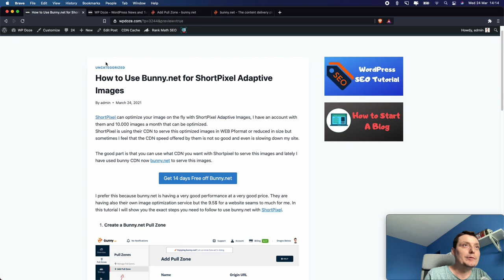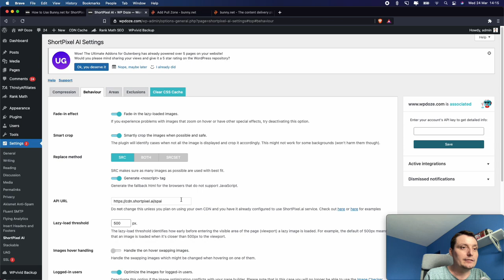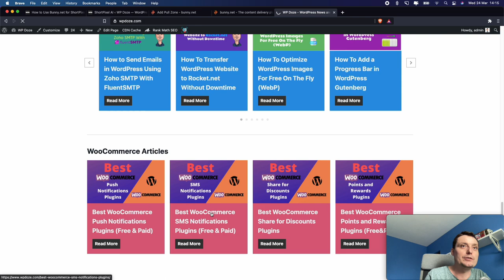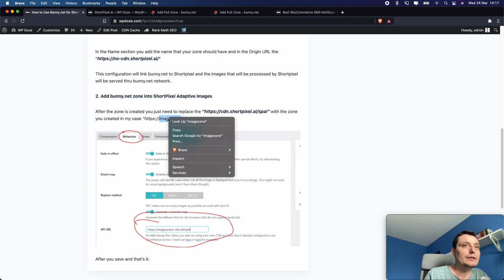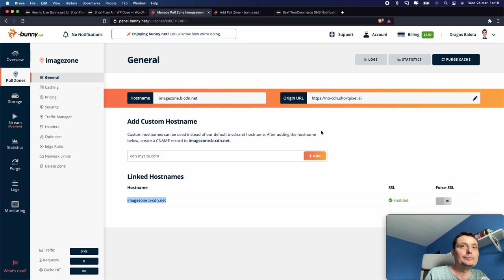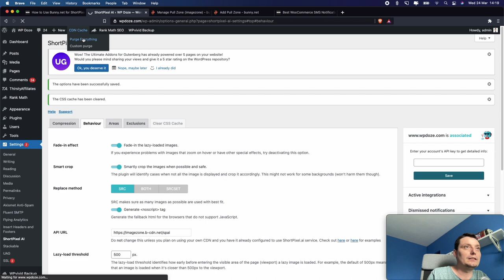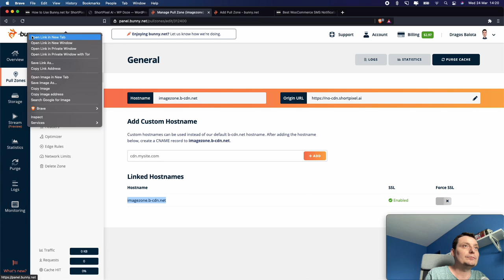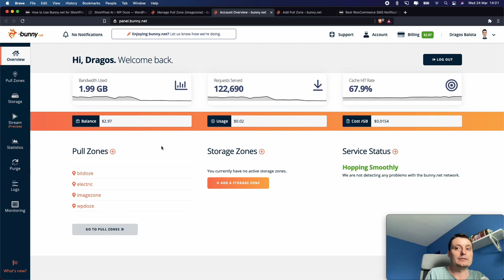How to Use Bunny.net for ShortPixel Adaptive Images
See how you can use Bunny.net CDN on ShortPixel Adaptive Images WordPress plugin and offer a speed boost for your website.